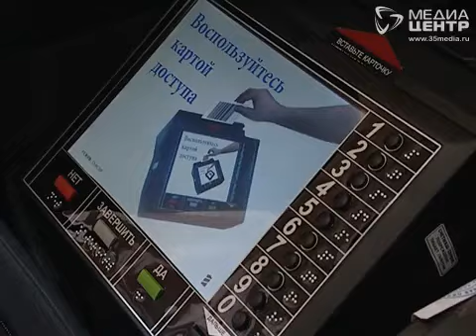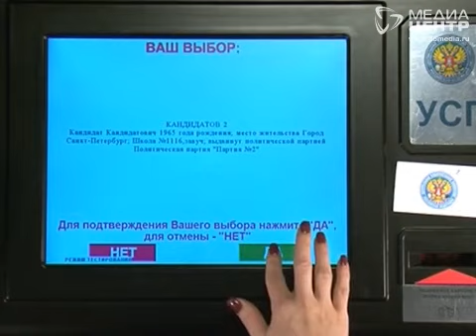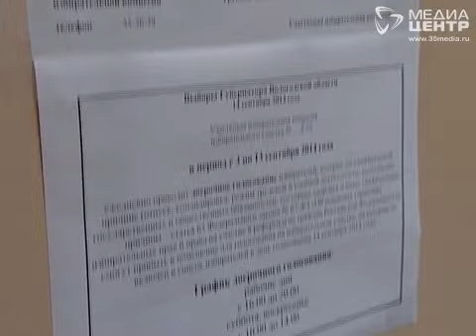Череповчане, которые уедут на дачу 14 сентября, начали голосовать заранее